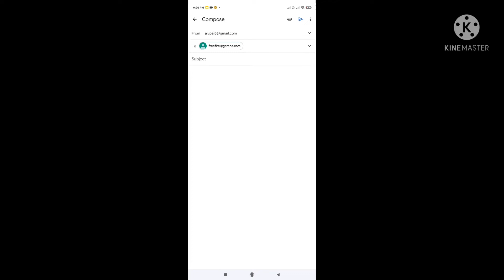how to unban your suspend ID 100% percent charge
Hello Sir My ID got banned for no reason please help me

My name

My uid

Please sir I'll be waiting for your response